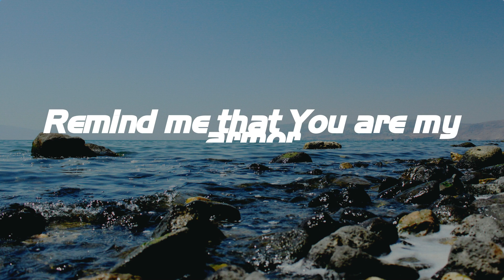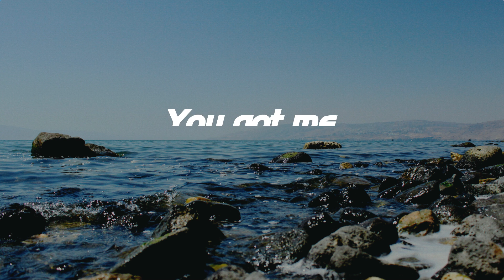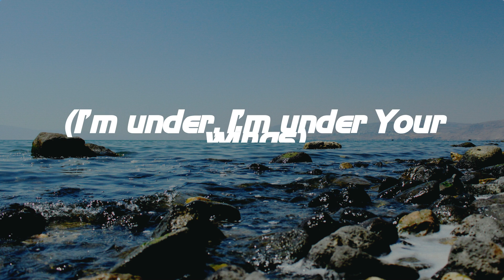Your Wings - Lauren Daigle (Lyrics)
Your Wings - Lauren Daigle